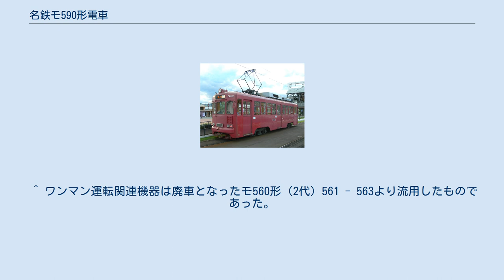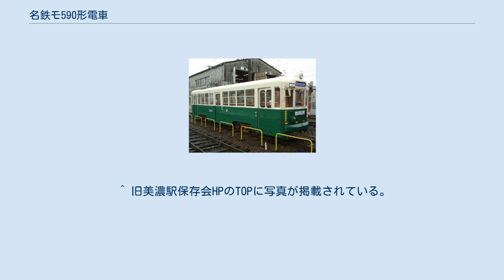名鉄モ590形電車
名鉄モ590形電車（めいてつモ590がたでんしゃ）は、かつて名古屋鉄道（名鉄）に在籍していた路面電車車両。
1957年（昭和32年）に登場し、岐阜市内線・美濃町線などで2005年（平成17年）3月まで使用されていたものである。
同路線廃止に伴い土佐電気鉄道（現・とさでん交通）へ譲渡され、同社590形として2005年（平成17年）12月より運行を開始した。
 1957年（昭和32年）4月から同年11月にかけて、モ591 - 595の5両が日本車輌製造で新製された。
基本的な設計は前年度に新製されたモ580形に準じているが、窓の上下寸法が拡大されたことや側窓が窓枠の細い鉄製サッシとされたこと、客用扉が扉窓Hゴム固定支持の鋼製扉とされたこと等により近代的な外観となった。
1D4D4D1の窓配置や正面3枚窓はモ580形と変わりないが、運転台窓と行先表示幕がいずれも大型化されたことで印象は異なる。
車内はロングシート仕様で、室内灯は蛍光灯を採用した。
 主要機器は制御方式が直接式とされた点はモ580形を踏襲しているが、主電動機は出力が45kWに強化された東洋電機製造製のTDK535-1A型を1両当たり2基搭載し、台車は住友金属工業製の一体鋳鋼型ペデスタル式のFS78A型を装備する。
集電装置はモ580形584で試用されたパンタグラフを全車とも採用した。
 当初は岐阜市内線に投入されたが、モ591は1968年（昭和43年）以降美濃町線で運用され、他の4両も1971年（昭和46年）までに美濃町線へ転属した。
同時に全車を対象に歯車比を4.5から3.05に変更し、専用軌道線における高速運転に対応させている。
また、正面行先表示幕は登場後程なく使用停止となり、以降は行先表示板によって行先表示を行っていた。
その後、モ880形の増備に伴い美濃町線系統の運用が新岐阜（現・名鉄岐阜）発着を基本とするようになると、同系統への充当が不可能であった本形式は徐々に第一線から退くこととなり、1981年（昭和56年）以降モ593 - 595は運用から外れて休車となった。
 1983年（昭和58年）の美濃町線末端区間（新関 - 美濃間）のワンマン運転開始に伴い、モ591・592に休車中であったモ593を加えた3両がその対象となり、ワンマン運転関連機器の搭載を始めとするワンマン化改造が施工された。
その際、ワンマン化改造を施工された他形式は電照式の「ワンマンカー」表示器を正面窓下に取り付けていたのに対し、本形式では使用停止中であった正面行先窓に「ワンマンカー」表示を掲出した。
なお、モ594・595については同年3月14日付で廃車となり、2両とも他社へ譲渡されることなく解体処分された。
 その後は主に前述美濃町線末端の運用に就いていたが、1999年（平成11年）に同区間が廃止された後は、専ら徹明町 - 日野橋間の区間運用に就いていた。
 旧塗装に復元されたモ593 （2005年3月撮影） ローカル線のサービス向上の一環として、1999年（平成11年）にモ592が、翌2000年（平成12年）にはモ591がそれぞれ冷房化改造を施工された。
冷房装置は三菱電機製CU77A型で、冷房用電源である静止形インバータ（SIV）とともに屋上に搭載されている。
冷房装置搭載に伴う車体補強と同時に、標識灯の角型2灯化、正面行先表示幕の再設置が行われて、正面から受ける印象に変化が生じている。
なお、モ593は冷房化改造の対象から外れて、その後も非冷房仕様のまま使用された。
 その後、美濃町線を含めた600V区間の路線全線廃止が決定した2004年（平成16年）には、モ593がかつて軌道線区間用車両の標準塗装であったクリーム色と緑色のツートンカラーに塗装変更され、有終の美を飾った。
そして2005年（平成17年）3月31日の美濃町線廃止に伴い、同日付で全車廃車となった。
廃車後、冷房車であるモ591・592は土佐電気鉄道へ譲渡され、モ593は台車と主電動機のみが同社へ譲渡された。
その後モ593は豊橋鉄道モ3100形電車の廃車発生品の台車と組み合わされて、旧美濃駅構内で静態保存されているが、2011年3月9日に発生した美濃駅東側民家の火災に巻き込まれて延焼。
現在は修復が完了している。
 土佐電気鉄道590形592 （2008年6月撮影） 窓改造後の592 （2010年5月撮影） 前述のようにモ591・592の2両が土佐電気鉄道へ譲渡され、同社590形5...